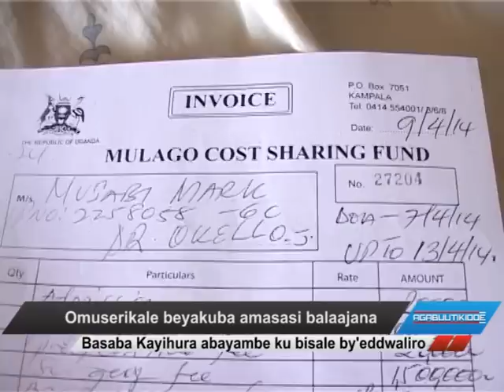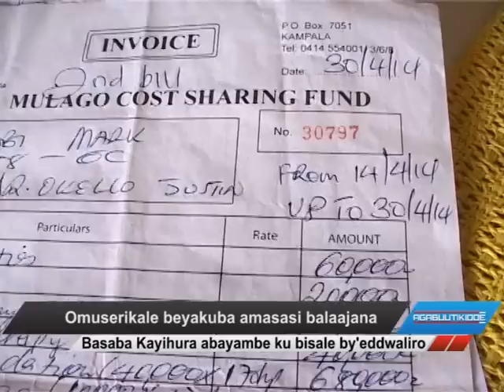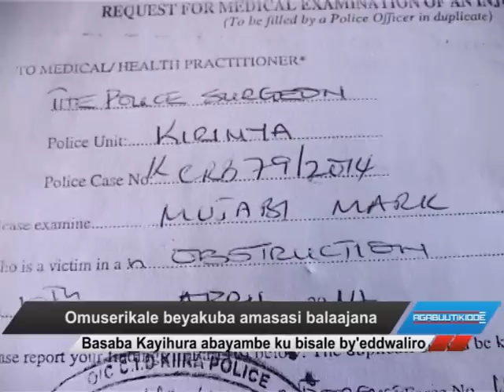Omuserikale beyakuba amasasi balaajana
Basaba Kayihura abayambe ku bisale by'eddwaliro.